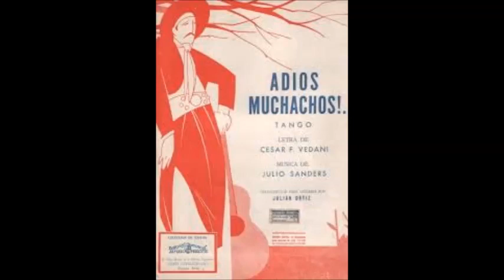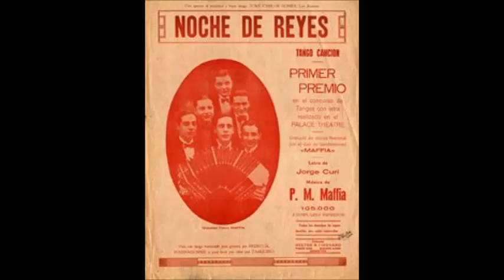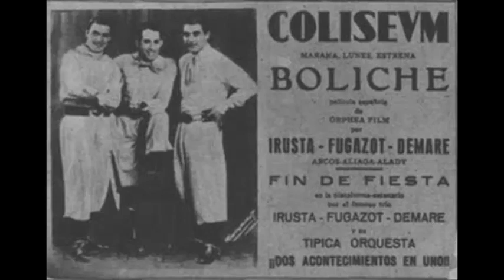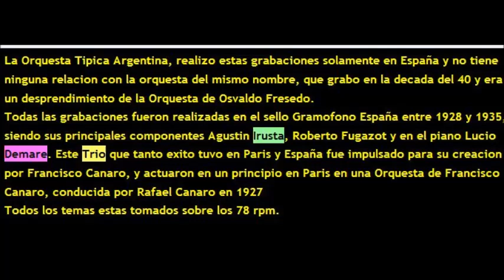TRIO ARGENTINO (IRUSTA / FUGAZOT / DEMARE) - 4 GRANDES EXITOS - ADIOS MUCHACHOS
Recordamos al TRIO ARGENTINO de AGUSTIN IRUSTA, ROBERTO FUGAZOT Y LUCIO DEMARE con una ronda de exitos.

01) ADIOS MUCHACHOS - ROBERTO FUGAZOT
02) NOCHE DE REYES - AGUSTIN IRUSTA
03) CRÉASE O NO - IRUSTA - FUGAZOT
04) EL CHAMUYO - LUCIO DEMARE